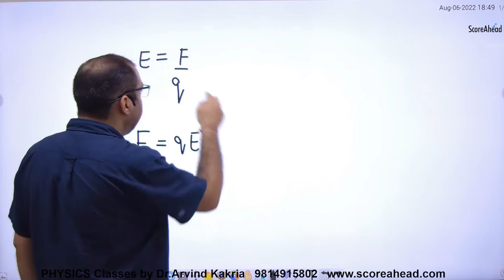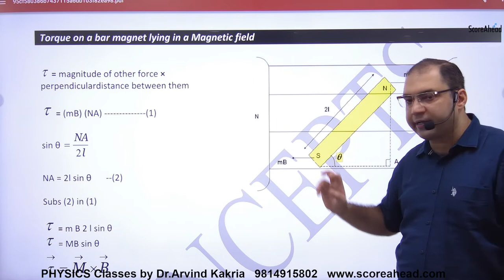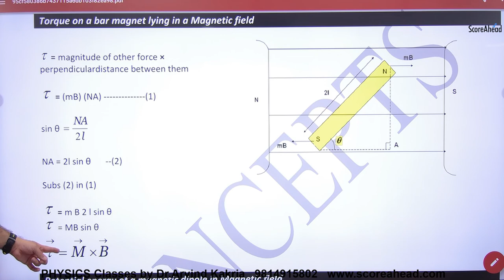102 Torque on Magnetic Dipole lying in Magnetic Field